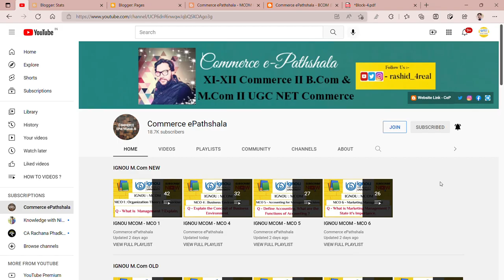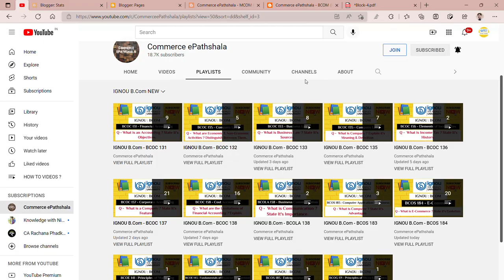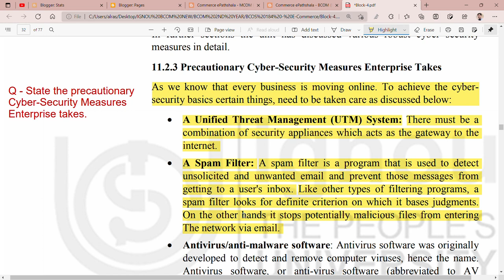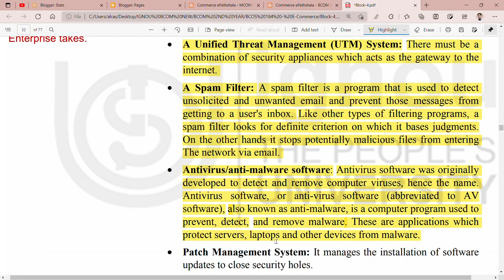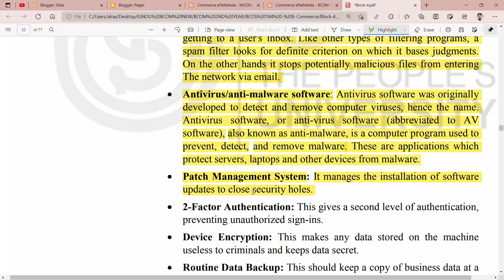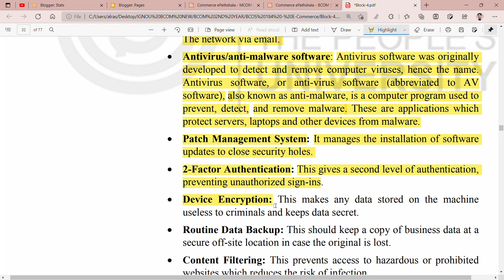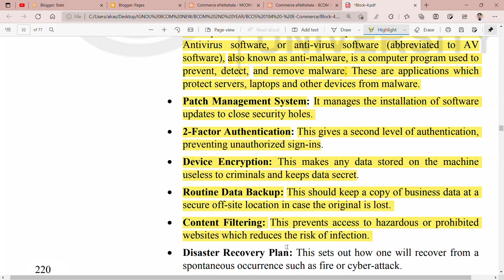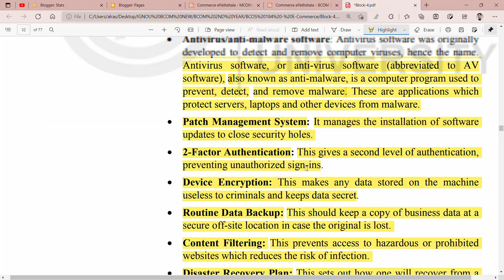IGNOU : BCOM : BCOS 184 : Q - STATE THE PRECAUTIONARY CYBER-SECURITY MEASURES ENTERPRISES TAKES.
Commerce ePathshala